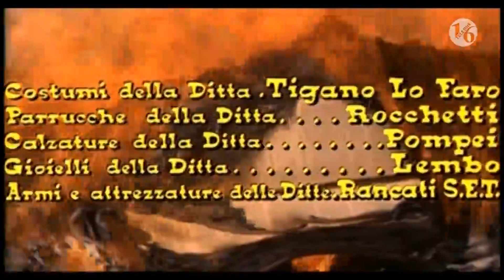don chisciotte -franco e ciccio.